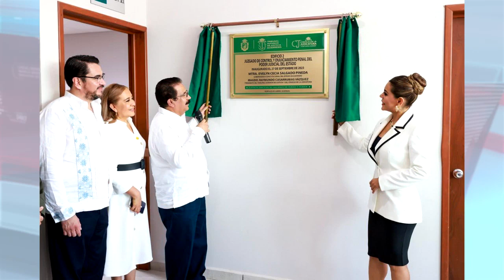RTGnoticias | Inaugura Evelyn edificio equipado del Poder Judicial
Con una inversión de 27.2 millones de pesos la gobernadora del estado Evelyn Salgado Pineda inauguro el edificio y equipamiento de salas del juzgado de control y enjuiciamiento penal en Acapulco.